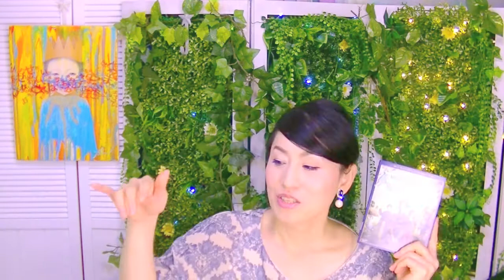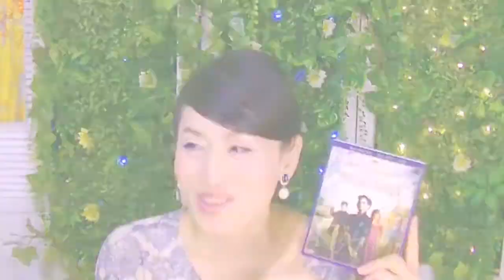元男の子の不気味な映画紹介「ミス・ペレグリンと奇妙なこどもたち」〜ティムバートン史上最も奇妙な映画。。。独特な世界観と高いメッセージ性に目が離せない！飽きのこない何度も観たくなる映画です！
今回はティムバートン史上最も奇妙な映画「ミス・ペレグリンと奇妙なこどもたち」のご紹介です。
ほんの少しネタバレ解説も。。。
ファンタジーの世界に深いメッセージを込めた素敵な映画です。
何度見ても感動する素晴らしい作品だと思います。
かなりオススメです！！

★ティム・バートンの込めた思いが明らかに！／映画『ミス・ペレグリンと奇妙なこどもたち』特別映像

★サミュエル・L・ジャクソンからのメッセージ付き・映画「ミス・ペレグリンと奇妙なこどもたち」予告

★「ミス・ペレグリンと奇妙なこどもたち」オフィシャルサイト

映画の全体的な雰囲気は明るいファンタジーというより、ダークなファンタジーと言った感じの作品です。

失礼かもしれませんが、ほんのちょっとだけアダムスファミリーな雰囲気も。。。

この映画の原作は「ハヤブサが守る家」という小説だそうです。

小説のあらすじやレビューをいくつか読んでみたのですが、小説自体は、ファンタジーの要素は少なく、サスペンスホラーな雰囲気の小説のようです。

映画ではファンタジーで不思議な世界感満載の映画として完結していますが、原作は歴史的背景をかなり意識していて、差別問題や人権問題など、かなり重いテーマを、ベースにしているようです。

映画を見る前に原作を読んで置いたらまた違った感じかたが出来たかなとも思います。

映画の始まりは「えっ？これホントにティムバートンの映画？」と思うくらいの平凡な感じのスタートです。

主人公は今ひとつ周囲に馴染めないちょっと内向的な少年。。。

祖父の死をきっかけに、遺言に従って小さな島を訪れるところがどんどん不思議な世界に迷い込んでいきます。

島にある古いお屋敷で奇妙な子ども達と出会い、その後ミスペレグリンに出会います。

奇妙な子どもたちが一見グロテスクっぽい感じや、ホラー的に見えますが、観てるうちにキャラクターにどんどん愛着が湧いてくるのはティムバートンの映画の特徴かも知れませんが、パッケージに書いてるとおり今までのティムの作品の中でもっとも奇妙なキャラクター達が沢山登場します。

今までのティムバートンの色味がありながらも今までのティムバートンにはなかった新たな試みも随所に見れて飽きない映画だと思いました。

ハラハラドキドキしっぱなしで体力を必要とする映画かもしれません。

私は見終わった後に観てる間肩に力が入っていた事に気が付いきました。。。(^^)

キャラクターも魅力的だし、ラストはちゃとスキッリ完結していて、シリーズモノではないようです。。。

2Dと3Dの両方で見てみましたが、3Dをかなり意識して作っているので、可能でしたら3Dで観る事をオススメします。。。☆

個人的な見どころは、やっぱりミス・ペレグリン！

ペレグリン登場のその瞬間から一目惚れでした。

衣装からメイクから時計を見る仕草などの立ち居振る舞いから、何から何まで超好みでした。

後雫が落ちて時間が戻るシーンがあるんですが、その描写や世界観にはとても感動しました。

そのシーンを3Dメガネで観た時の衝撃は凄まじかったです。

ってご紹介記事書いてたら、また観たくなってきました。

何度観ても感動で、私的に完全なる保存版の映画です。

是非、皆様もこの感動を味わってみてください！

★こうぶんこうぞう とのあらゆるコラボレーションを歓迎致します。

※動画内のBGMは主に「フリー音楽素材 H/MIX GALLERY」サイトより利用させて頂いております。